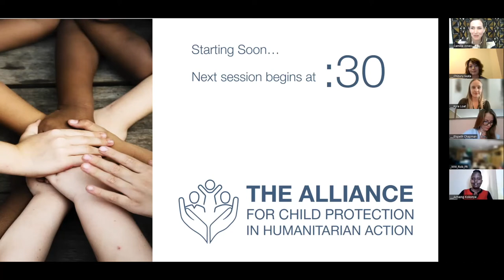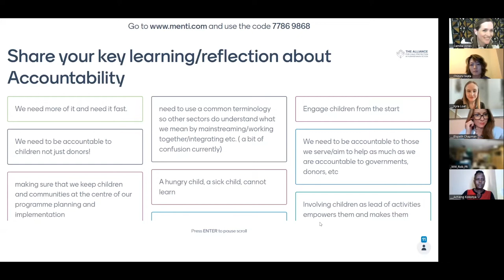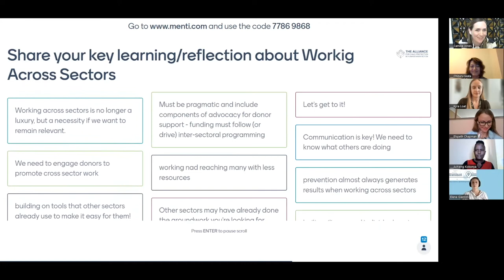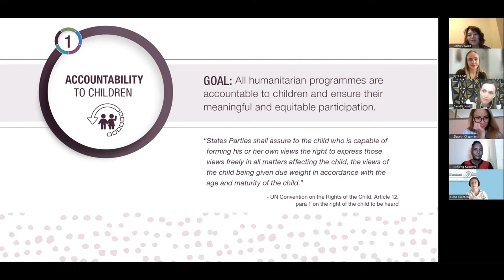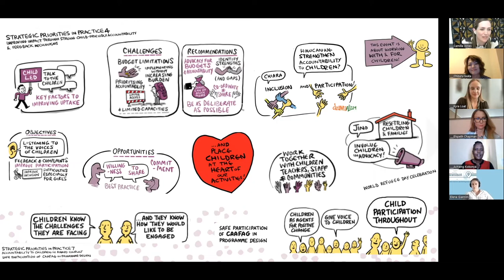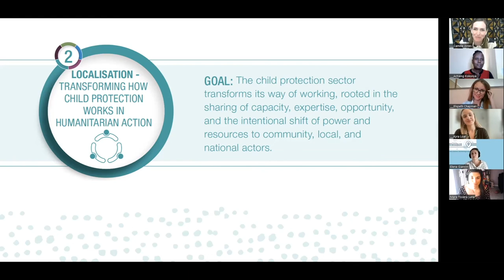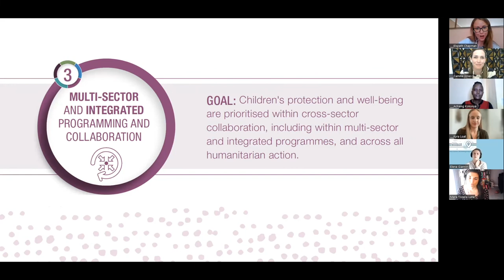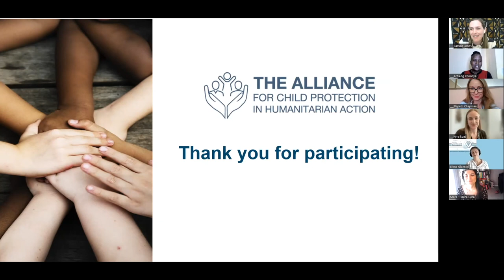Annual Meeting Closing Remarks and Reflections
Coordinators of the Alliance, Hani Mansourian and Camilla Jones wrap up the 2022 Annual Meeting by reflecting on the three days of inspiring and informational sessions. They give a special thank you to the facilitators, speakers, producers, and participants for their contribution.